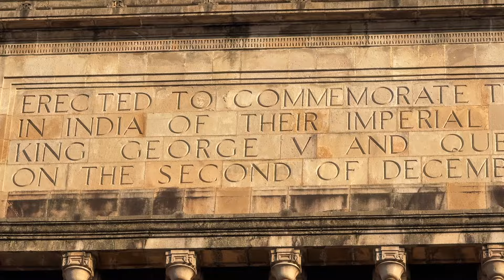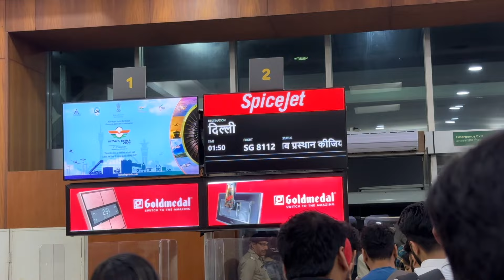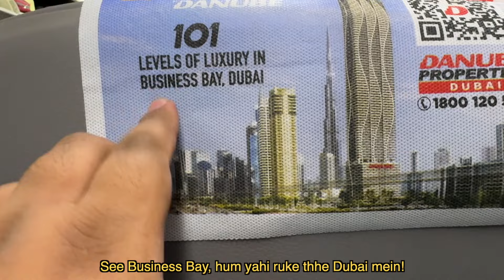I visited the most ICONIC places of Mumbai in 1 Day!😍 | ShivamThinks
SD Card

Editing Gear-
My Laptop

Personal-
My Phone